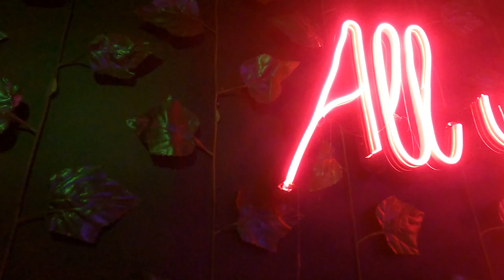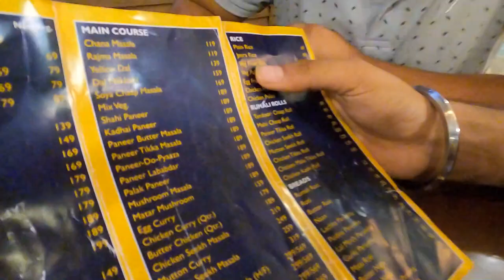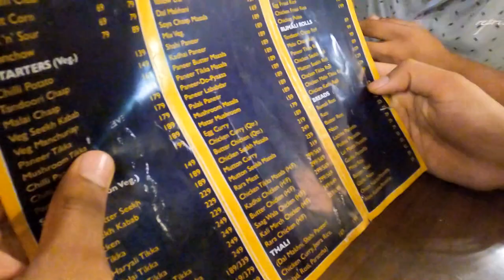COLLEGE REUNION | Pusa polytechnic